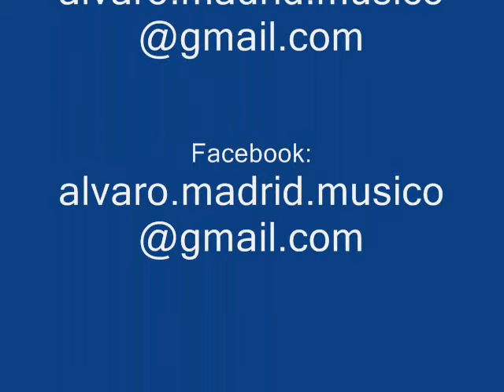Concha Velasco: Mamá, quiero ser artista (VIDEO COMPLETO)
Homenaje personal a una de las más grandes estrellas españolas de todos los tiempos. Una mujer polifacética, trabajadora y querida por todos.
Desde aquí, pido para ella un enorme aplauso.
¡Gracias, Concha!

Agradecería mucho, también, si le dais a "me gusta" y dejáis comentarios  ;)